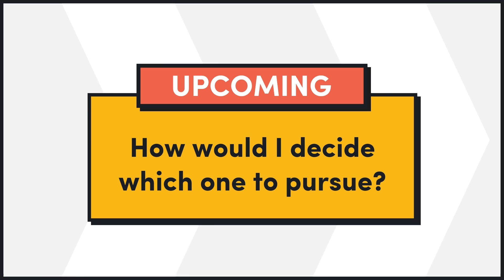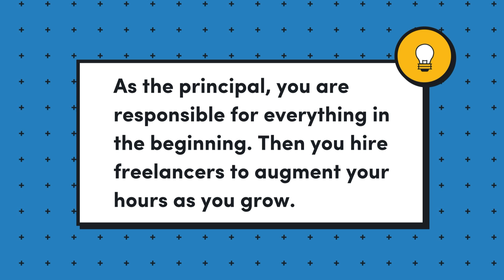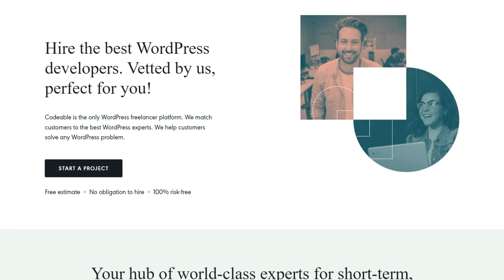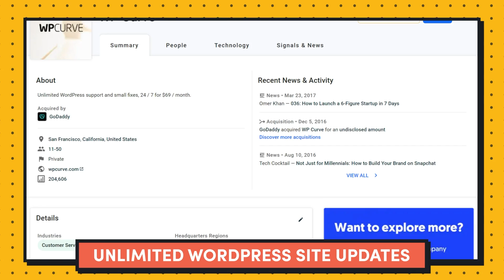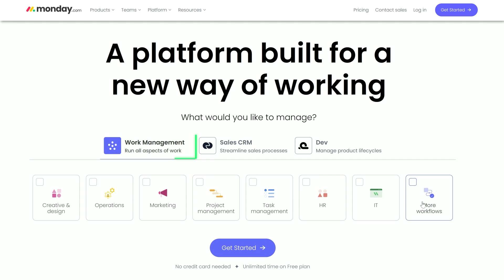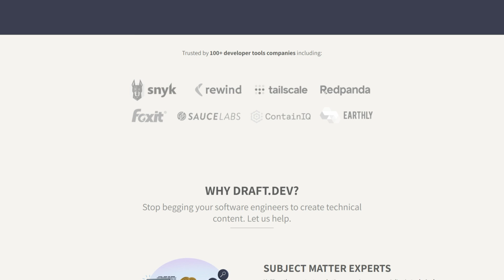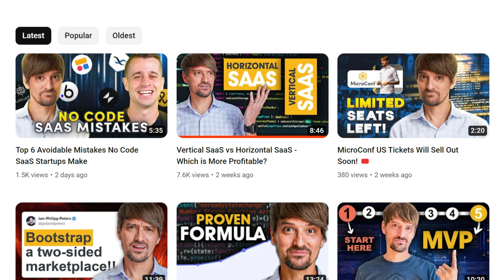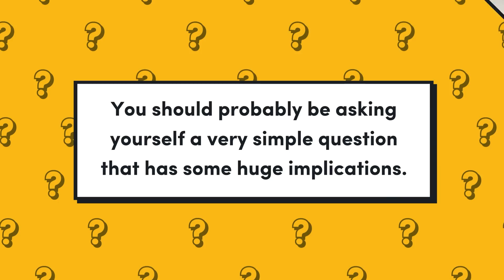12 Ways to Make Money with CODING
If you're a programmer, your skillset in coding can open the door to entrepreneurship. Whether you dream of building products, teaching others, or starting a SaaS, here are 12 ways that you can start making money. Following the Stair Step Method of Bootstrapping can help you turn your side income into a full-blown business over time.

Let’s Connect...